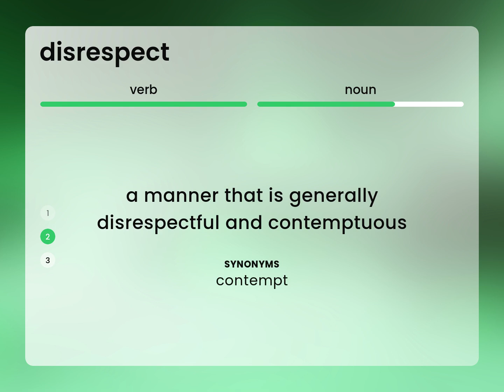Disrespect — meaning of DISRESPECT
What is DISRESPECT?

Susan Miller (2023, February 25.) Disrespect in the dictionary